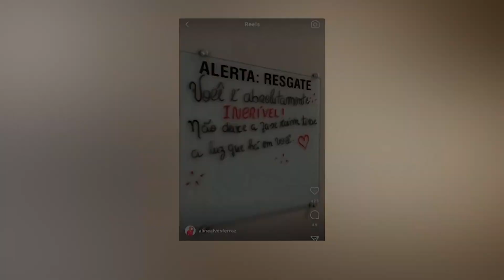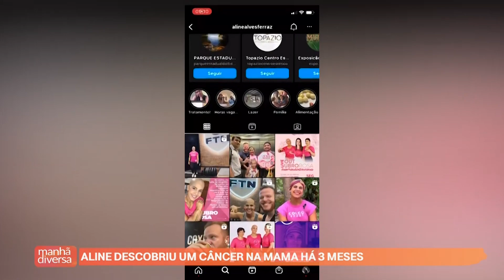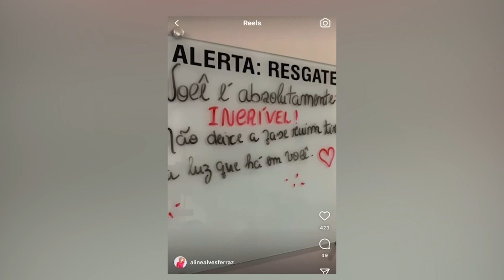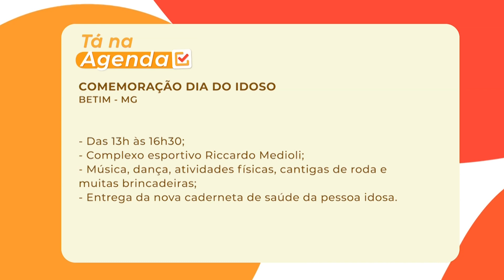Manhã Diversa | 19/10/22 | Outubro Rosa: mês de conscientização do câncer de mama | Aline Franco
Nesse bloco do Manhã Diversa do dia 19 de outubro de 2022 você confere:

Entrevista com a médica mastologista, Aline Franco, sobre outubro rosa: mês de conscientização e prevenção do câncer de mama.